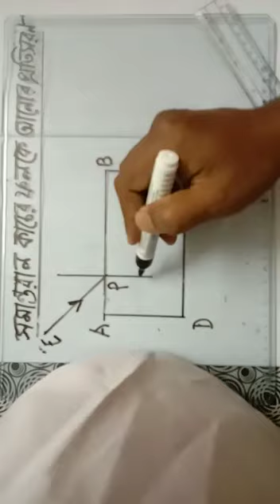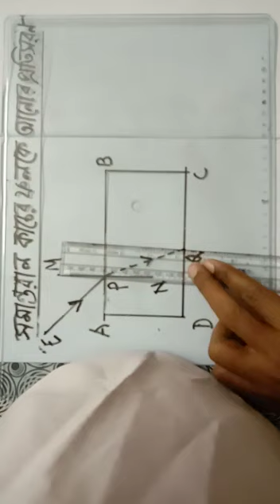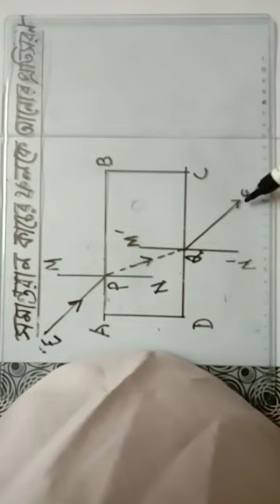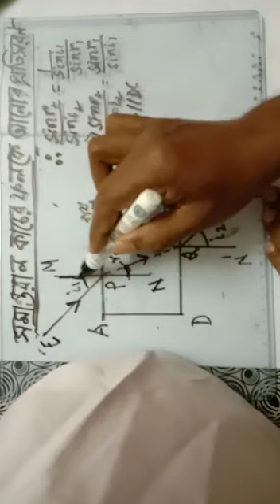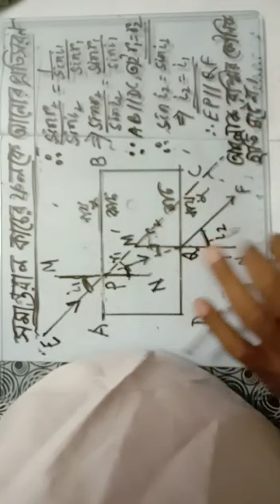Physical Science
আলো